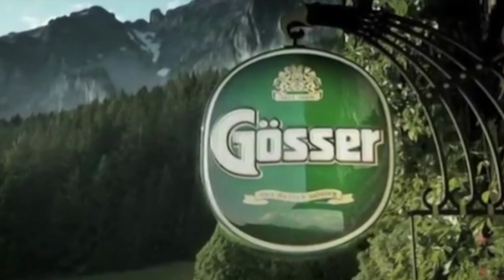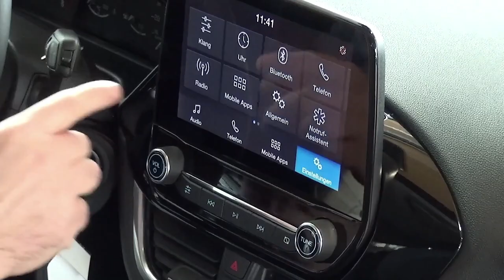Fussball: GL Kapfenberg - St Barbara